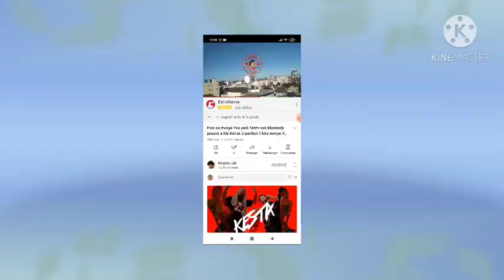Blondedy resi prouvé li kite ak maril Dperferc ki sou béton an podiab Mr Yves💔